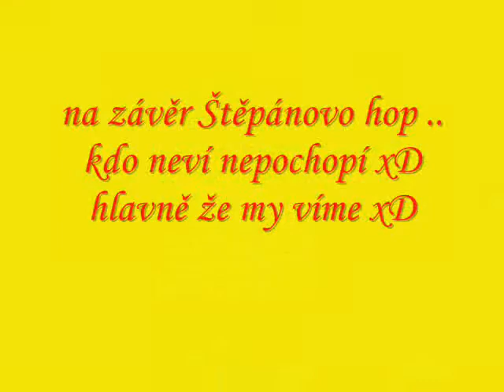Lloret de Mar Spanish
super prázdniny se super lidma :) nikdy na to nezapomenu :) nej prázky s váma :-* :) prča nehorázná xD chci ještě :)